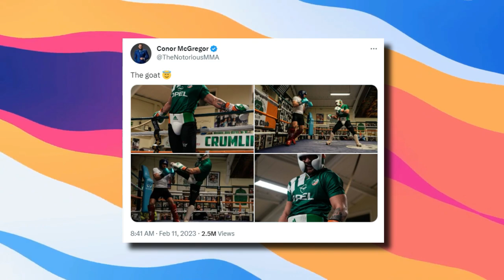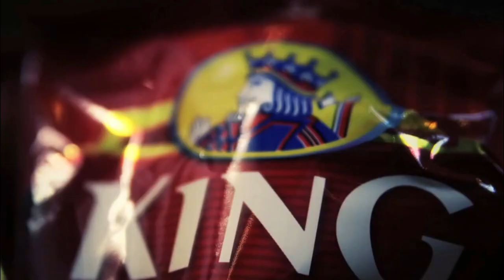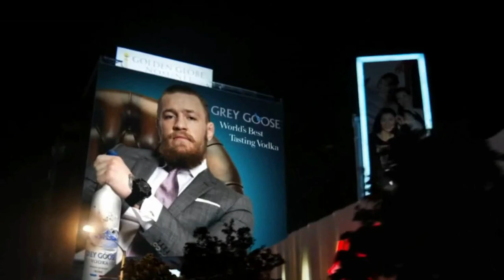How Dana White Feels About Conor McGregor’s Coaching Offer..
Welcome back to Sporting point, today on the channel we're going to be talking about How Dana White Feels About Conor McGregor’s Coaching Offer, if you're excited to learn more about this then make sure you watch the whole way through because you don't want to miss the details we have for you!